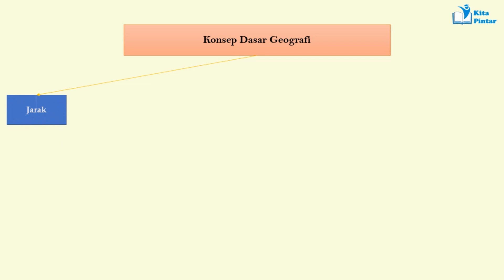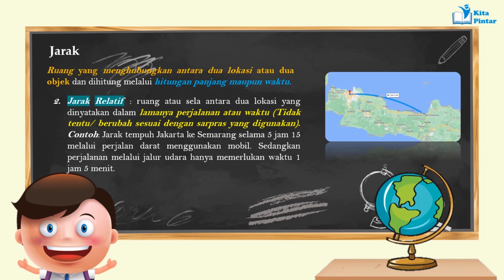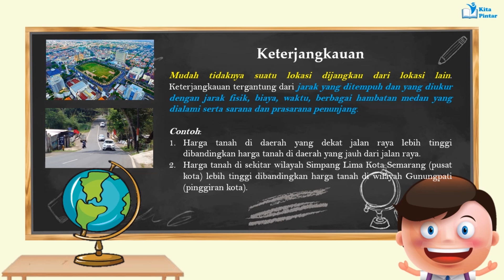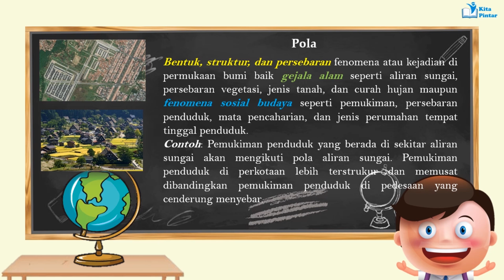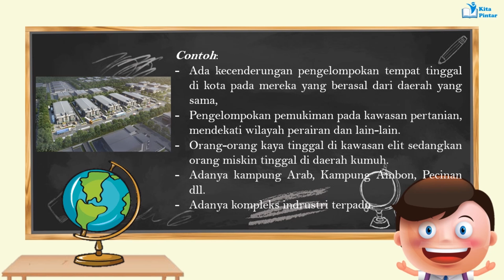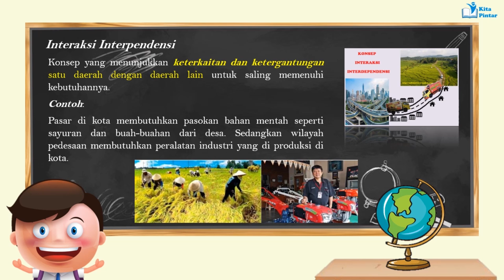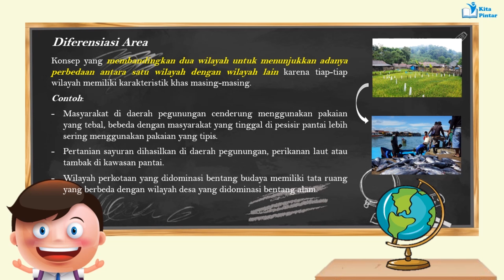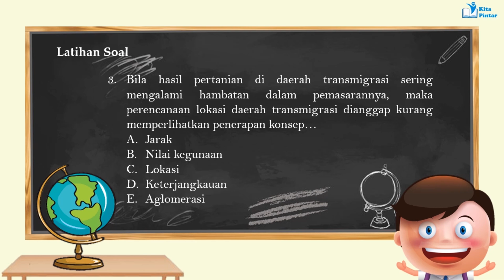Konsep Dasar Geografi/ Geografi Kelas X SMA/ Kurikulum Merdeka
Halo Teman Pintar!
Selamat datang di chanel youtube kami. Pada video kali ini, kami akan membahas "Konsep Dasar Geografi"

Bagi kalian yang membutuhkan kumpulan materi dan latihan soal, silakan akses link di bawah ini!

Semoga channel ini bermanfaat untuk menunjang proses belajar teman pintar yaa